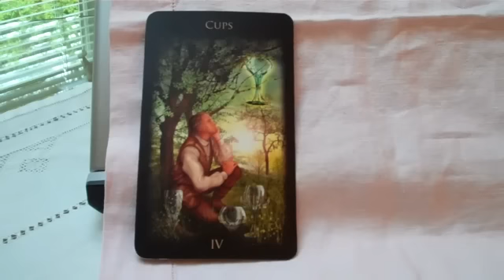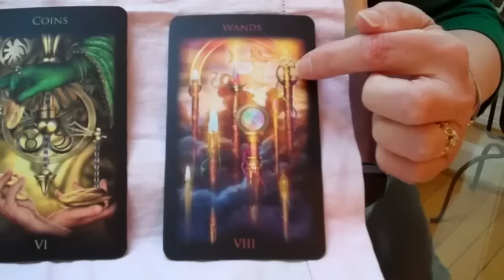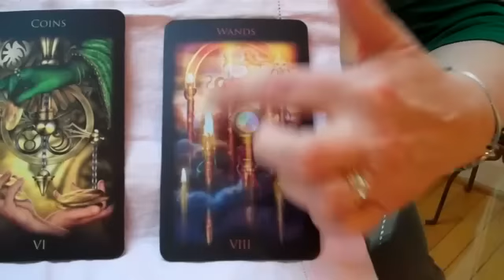Tarot Focus, 4 of Cups. Are you daydreaming instead of manifesting? April 10, 2012.mp4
for tarot consults, dream work and Muse Mentoring.
to learn how to empower your writing with the tarot.